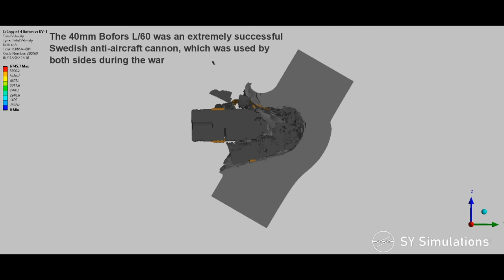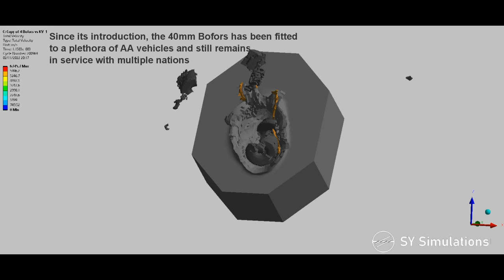SHOOTING THE SAME SPOT UNTIL IT GOES THROUGH | Bofors vs KV-1 Multiple Impact Armour Piercing Sim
The KV-1 was one of the most heavily armoured tanks of early WW2, with the simulation showing how it would fare against a 40mm Bofors auto-cannon at close range.

The scenario represents an ambush of an early KV-1, where it is more likely that the sides are targeted than the front; the KV-1's side armour was also 75mm, so the simulation can also be viewed as a top down view of 3 shots impacting the side armour of a KV-1 turned at 30°. The shots impact at slightly different points to account for dispersion and recoil.

During WW2, the 40mm Bofors was used by various nations of both sides, including the Finnish, with multiple different rounds for the cannon. The round shown is the M81A1 APBC, as this had the most available information for it. It is modelled with increasing hardness towards the nose and shatters in accordance with British trials data of similar ammunition.

*In reality there would be a larger gap between shots, but this was reduced to save simulation time. The shots in the simulation come to rest before the next impact, so a larger gap wouldnt have too much of an effect*